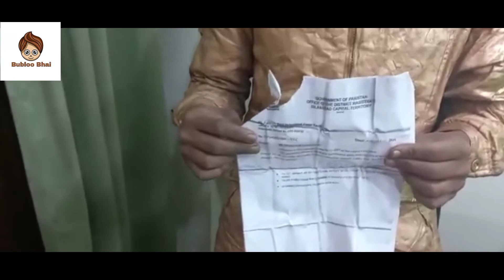Why Pakistan doesn't support talent?|Bubloo Bhai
why Pakistan doesn't support talent